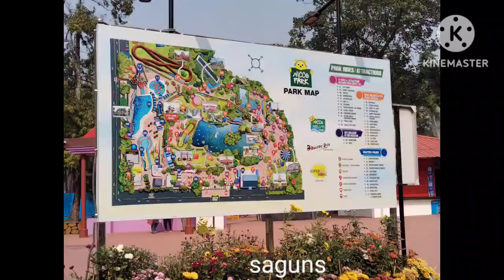Annual meet at Nicco Park niccopark kolkata #2024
Annual meet 2024 Nicco park,